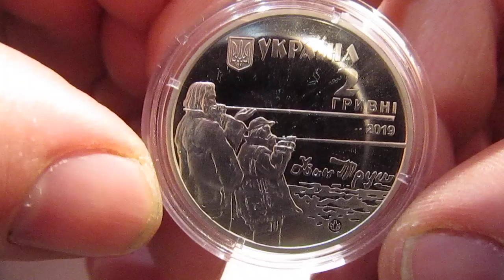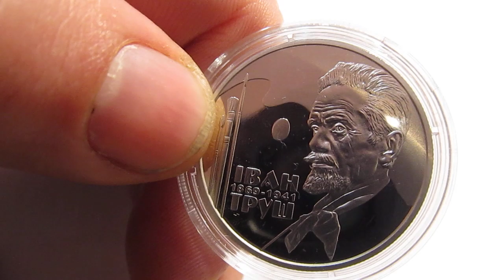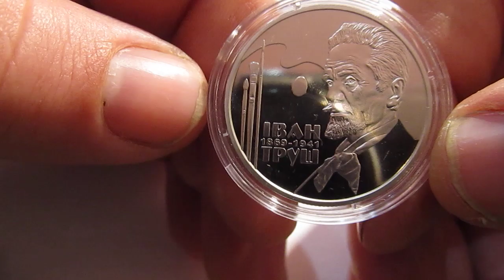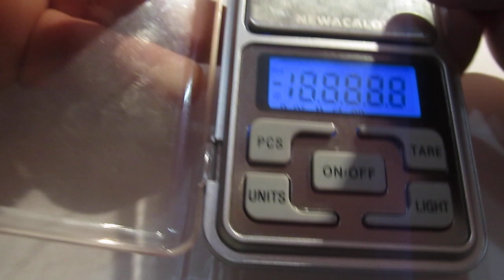Огляд ювілейної монети Іван Труш 2 грн